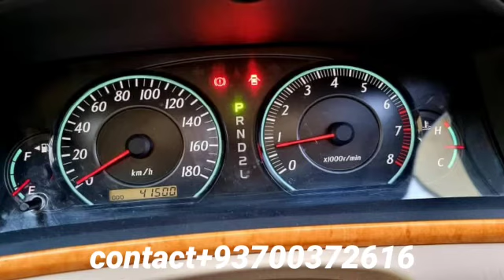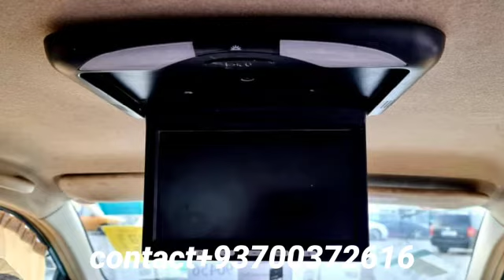Toyota Fielder X G Edition 2006 @KandaharCars Part 2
Toyota Fielder X G Edition 2006 @KandaharCars
Our channel
  You can find every kind of car people.
  Toyota Land Cruiser, Toyota miss, Vita leagues, Toyota luxury car, Quetta Cruiser,
  Diesel car, saypa and zmbad, Honda car, Mazda car,
  Suzuki Mehran, Zoo Bolan, Suzuki van, a car, car, sports car, Quetta car purcybnr, Quetta hayluks, Nissan Maksim, Nissan gasoline, for example, Land Cruiser, man salun car, Twitter Prado car, jeep vehicles, Dear  Japan Madison Korea, India, Taiwan, Kandahar online car, Vietnam, US and British vehicles, are available at reasonable prices, these vehicles can be both new and old, you meet online to their hobby, and  also will upload the vehicles, please stay with us and become a regular customer channel, just from the numbers given, the vehicle will arrive at your location, reasonable price and bar services, enhance your travel  for, someone your number to sell its car channel Comment boxes will automatically connect.  Kandahar car like your heart in your channel.